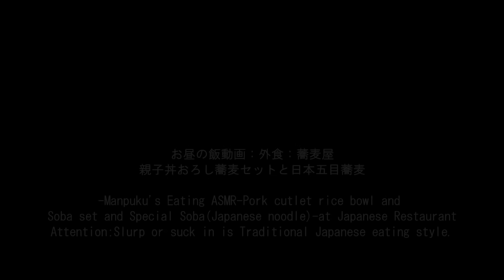蕎麦屋親子丼蕎麦[咀嚼音 飯テロ 外食 動画]日本五目蕎麦を食べるオヤジJapan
〇お昼の飯動画：外食：お蕎麦屋さんで親子丼おろし蕎麦セットと日本五目蕎麦を頂きました。親子丼おろし蕎麦600円(税込)+日本五目蕎麦700円(税込)
-Manpuku's Eating ASMR-Pork cutlet rice bowl and Soba set and Special Soba(Japanese noodle)-at Japanese Restaurant

↓前作(Previous video)：カツ丼弁当おろし蕎麦と焼肉定食